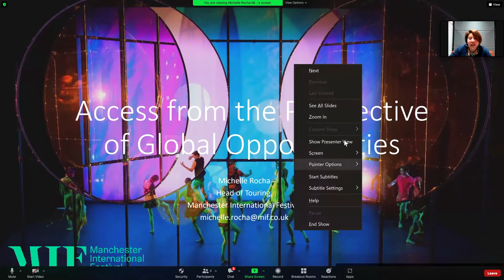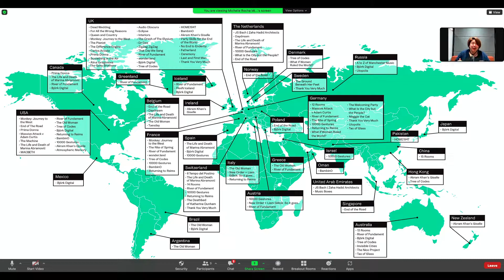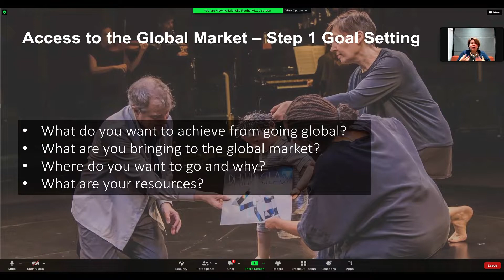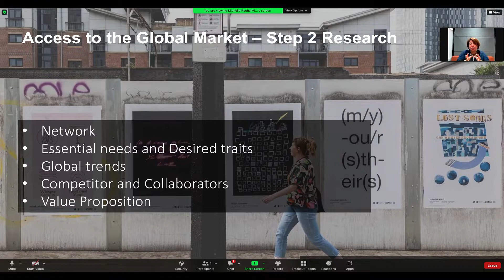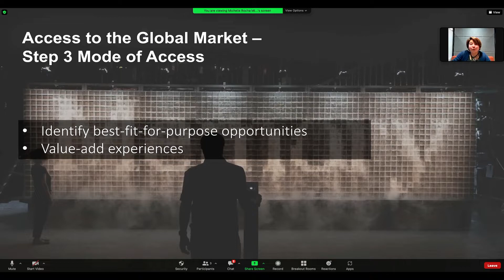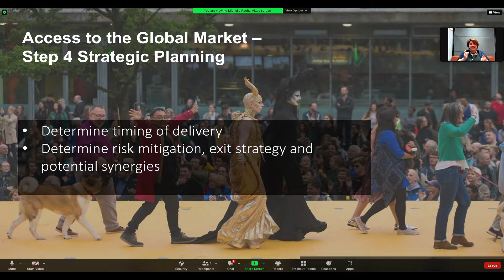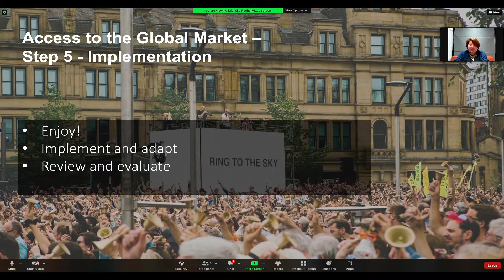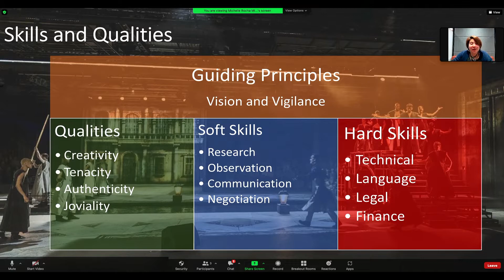Michelle Rocha from Manchester International Festival at the So Creative Summit 2022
Michelle Rocha, Head of Touring at Manchester International Festival (UK) spoke via livestream to the So Creative Summit on Access from the Perspective of Global Opportunities. Here more about how artists can prepare to take their work to the world stage.

Michelle Rocha is also a board member of Quarantine, the theatre company. She was previously the Producer (music and outdoor) at West Kowloon Cultural District in Hong Kong. She was part of the programming team at the Wales Millennium Centre for the 2012 Olympics, and has worked at the Hong Kong Dance Company, Lushington/Live Nation, the Hong Kong Museum of Art and the Hong Kong International Jazz Festival. She is a Clore Fellow. If the world is calling, you need to get to this talk.